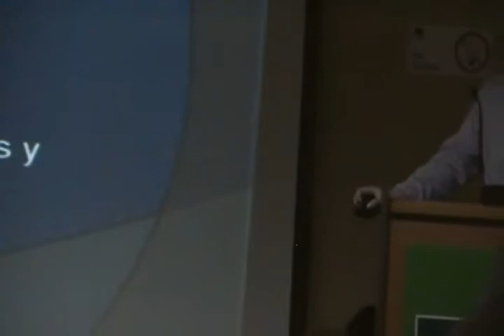Los daños del psicologicos del acoso laboral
seminario acoso laboral puerto montt 6 de junio 2013, psicologo del servicio salud expone a 100 dirigentes-Cut llanquihue